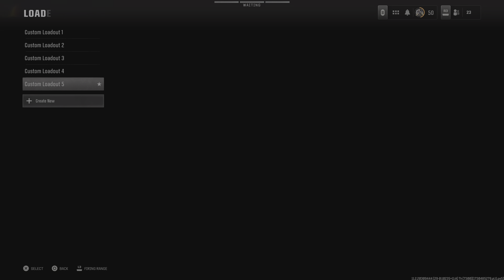Call of Duty Black Ops 6 Domination NUKETOWN 2 High kill Games 30+ Kills(Like Subscribe & Share)